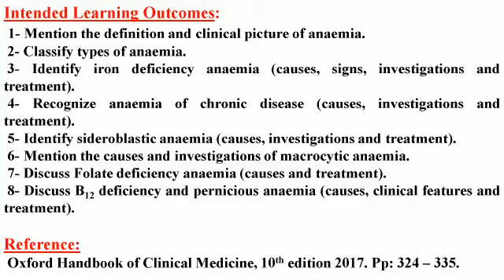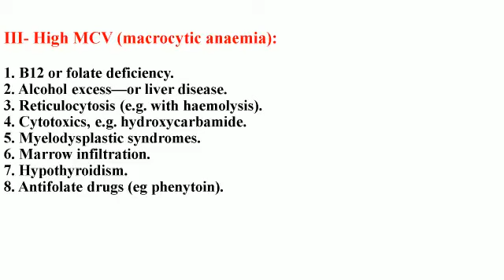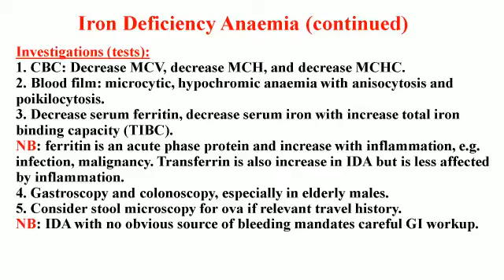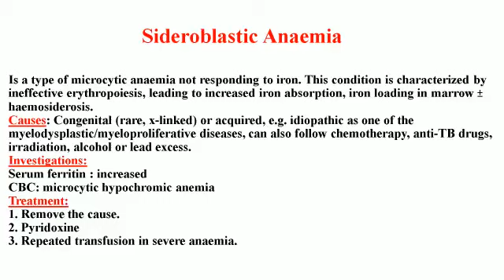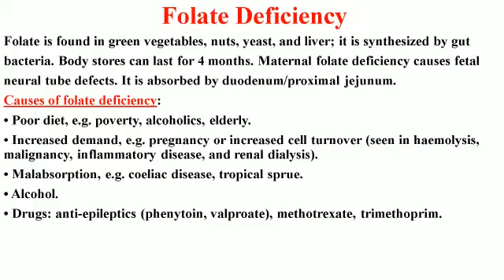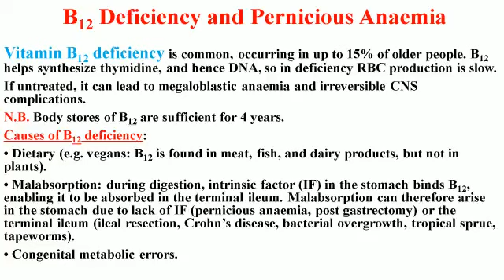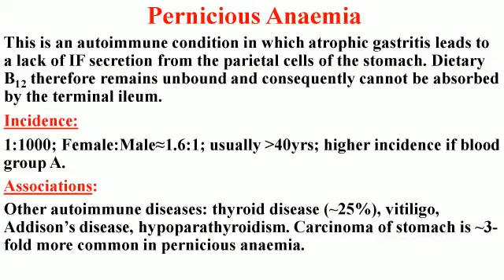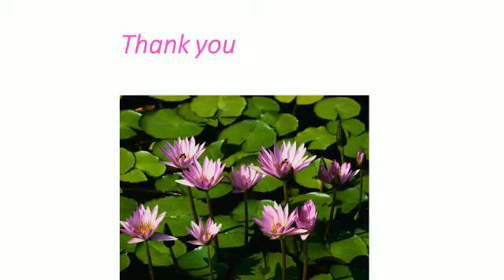Lec 21 Anemia